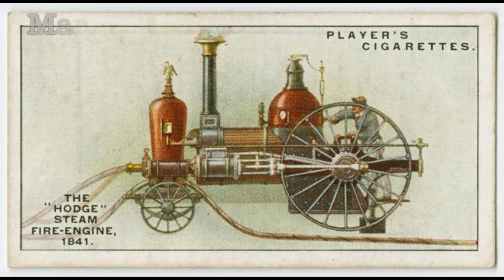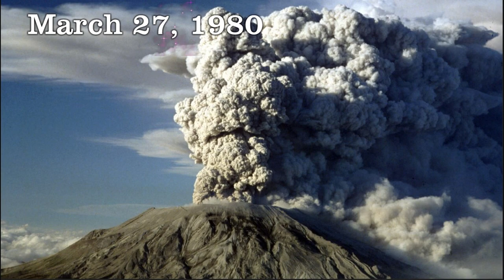Today in History March 27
Here are a few events that took place today in history on March 27.